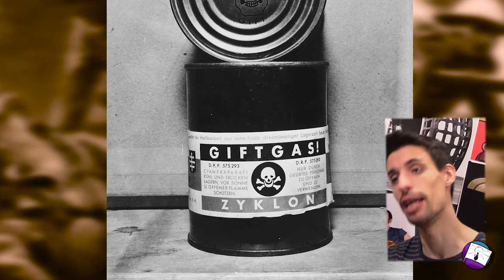Fritz Haber : sfamare e uccidere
Il chimico che ha sfamato mezzo mondo, Fritz Haber, ha anche un volto oscuro che lo rende una delle figure più controverse della storia della scienza.